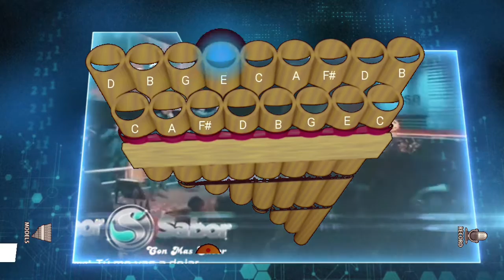Tu me vas a dejar Grupo Sabor sabor en Zampoña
Sabor sabor

Tubme vas a dejar en zampoña